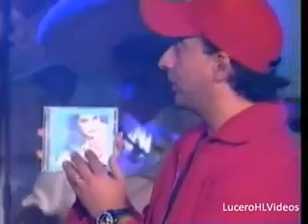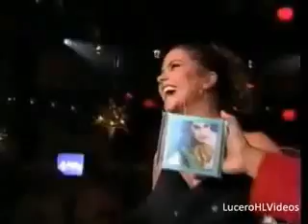Lucero en Otro Rollo (2002)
Presentando Un nuevo amor - Parte 2